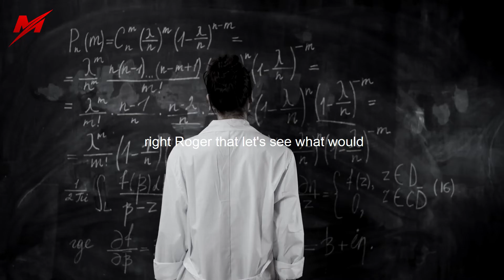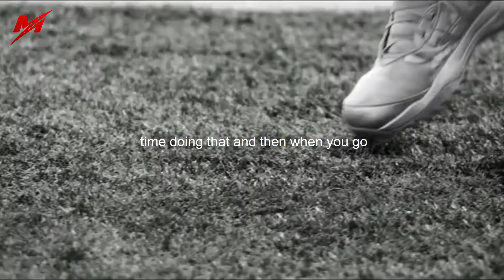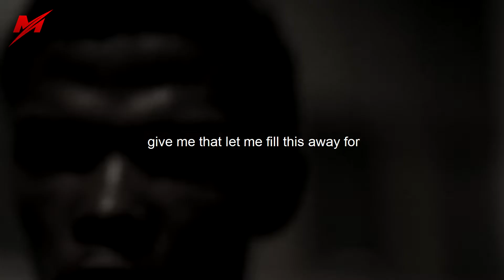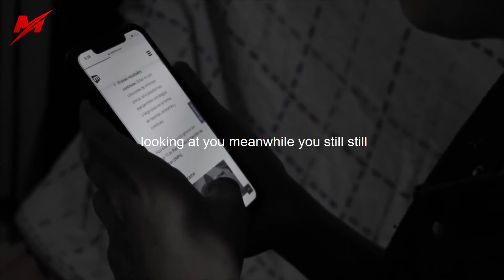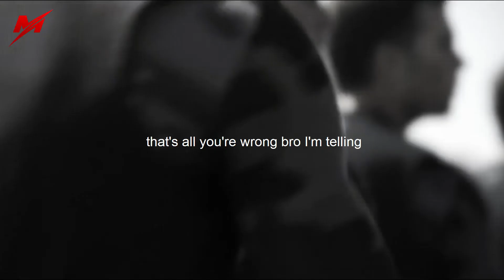IT'S OK TO BE ALONE: Getting Over a Breakup | Motivational Video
You don't need someone to complete you. You are whole and complete just as you are. Getting over a breakup can be hard, but it's important to remember that you don't need someone else in your life to be happy. Find things that make you happy and do them. Spend time with friends and family. Focus on your career or hobby. Do whatever it takes to make yourself happy. Being alone is not a bad thing. It's OK to be alone.

Jocko Willink
Echo Charles

⭐Books about Personal Development

Footage licensed through Videoblocks, Videohive, Pexels, Pixabay, Unsplash, Freepik

1) This video has no negative impact on the original works
2) This video is also for teaching purposes.
3) It is transformative in nature.

Motivision does not own the rights to these audio voice over.